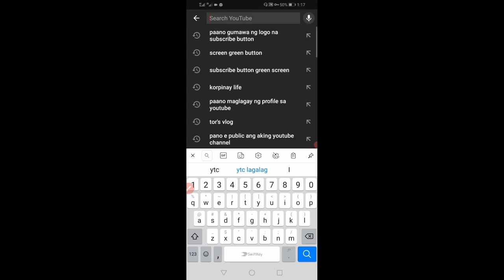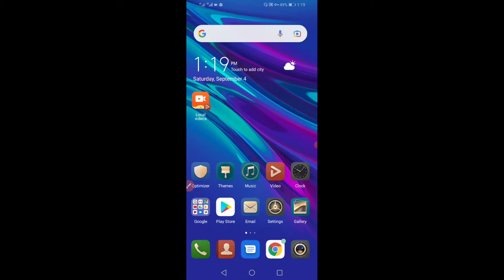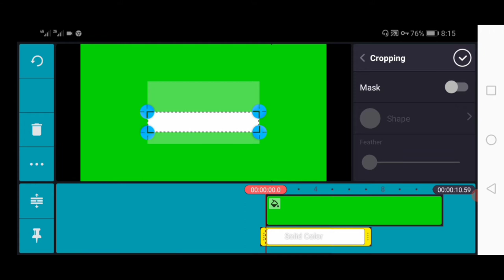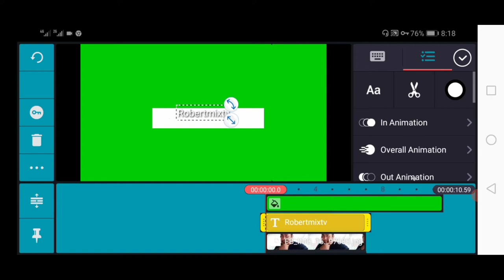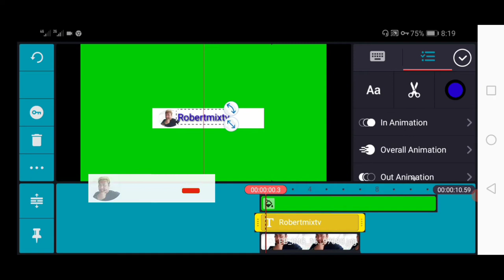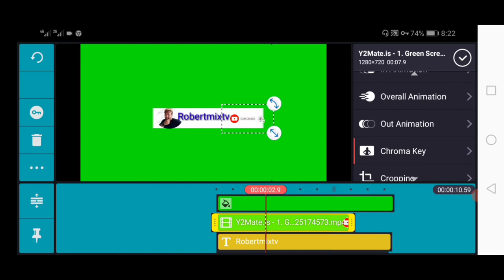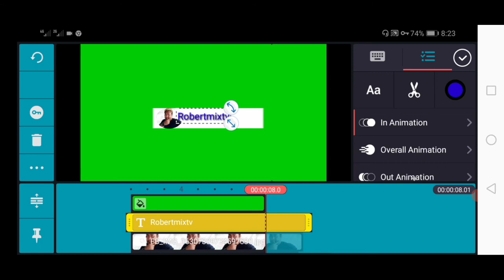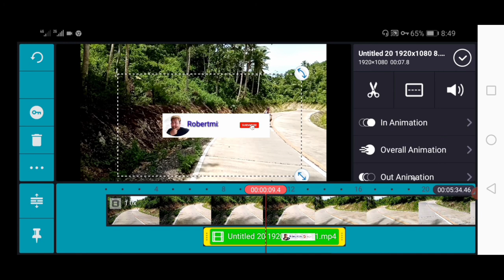|Paano Gumawa Personalize Subscribe Button| Green Screen Button Gamit Ang Kinemaster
Related topic
paano mag suob
paano gumawa ng liham
paano mawala ang lagnat
paano binibigkas ang korido
paano inaawit ang descant
paano tumaba
paano maiiwasan ang pagsusuka
paano bumalik ang panlasa
paano alagaan ang philippine eagle
paano alagaan ang tamaraw
paano alagaan ang tarsier
paano alagaan ang na mild stroke
paano alagaan ang pasta sa ngipin
paano alagaan ang philippine crocodile
a piano chord
a piano
a piano is a good source of energy
a piano without 3.14 is what
a piano being played
a piano without 3.14 meaning
a piano wire with mass 3.00g
a piano or the piano
paano ba ang magmahal lyrics
paano binabasa ang korido
paano ba ang magmahal
paano ba ang magmahal chords
paano ba gumagana ang bakuna
paano bumaba ang blood pressure
paano ba maging masaya
paano ba manligaw
hepatitis b paano nakakahawa
hepatitis b paano mawala
paano chords
paano chords apo
paano chords dulce
paano cheat sa ml
paano chords kamikazee
paano chords letter day story
paano chords gary v
paano chords freestyle
c piano chord
c piano
c piano note
c piano scale
c piano key
c piano chord chart
c piano sheet music
c piano inversions
paano dumighay
paano dumami followers sa tiktok
paano di mabuntis ang babae
paano dayain ang pregnancy test
paano dumiskarte sa chat
paano dasalin ang rosaryo
paano dulce lyrics
paano dumami likes sa tiktok
d piano chord
d piano chord chart
d piano scale
d piano note
d piano studio
d piano chord progression
paano english
paano e lock ang profile
paano english translation
paano e download ang minecraft
paano e unblock sa messenger
paano e report ang facebook
paano e verify ang gcash
paano english word
e piano
e piano chords
e piano scale
e piano yamaha
e piano kaufen
e piano competition
e piano note
paano freestyle lyrics
paano freestyle chords
piano f
piano for beginners
piano for sale
piano for kids
piano fire mod apk
f piano chord
f piano
f piano scale
f piano note
f piano key
f piano meaning
f piano chord chart
f piano chords pdf
paano gamitin ang pregnancy test
paano gumawa ng tula
paano gumawa ng sanaysay
paano gumawa ng talata
paano gumawa ng paper mache
paano gumawa ng paper beads
paano gumawa ng slogan
paano g
sa paanong
paano hinubog ng ideolohiya
paano humaba ang buhok
paano humarot sa chat
paano hindi maging marupok
paano hindi antukin
paano humaba ang binti
paano hanapin ang nawawalang cellphone
paano hinamak ni simoun
paanch
paano inaawit ang pilipinas kong mahal
paano inaawit ang harmonic interval
paano in english
paano ibalik ang panlasa
paano ito maiiwasan ang covid-19
paano inumin ang xanthone plus
paano ibalik ang pang amoy
i ipiano esoweto
i piano
i ipiano esoweto mp3 download
i piano mp3 download
ipiano esoweto lyrics
i piano mp3
i piano kase china
paano jovit
paano janno gibbs lyrics
paano jovit chords
paano janno gibbs
paano jai asuncion lyrics
paano janno gibbs chords
paano kumuha ng national id
paano kumita sa gcash
paano kumuha ng postal id online
paano kumuha ng tin id
paano ka makakatulong sa komunidad
paano kumuha ng voters certificate 2021
paano kumita ng pera
paano kumuha ng nbi clearance
paano k
aankhon ke pano pe
paano lyrics
paano labanan ang depresyon
paano lumiit ang tiyan
paano lumiit ang myoma
paano lumaki ang ari
paano laruin ang axie infinity
paano lumandi
paano lumiit ang braso
patanol
paano malalaman kung buntis
paano malilinang ang balanse
paano mag pasaload sa globe
paano malilinang ang reaction time
paano magpalaglag ng bata
paano m
paano na kaya lyrics
paano nagsimula ang cold war
paano nabuo ang udhr
paano nakakasama ang ipinagbabawal na
paano na
paano na ako
paano na kaya mp3
panghalip na paano
paano malalaman na buntis
paano na kaya chords
paano original singer
paano operahan ang almoranas
paano or pano
paano operahan ang luslos
paano umorder sa lazada
paano on tagalog
paano naging opisyal ang wika
paano mag order sa shopee
abto paano o que é
paano pumuti
paano pumayat
paano pababain ang lagnat
paano pumayat ng mabilis
paano pangalagaan ang mga endangered animals
paano pangalagaan ang kalusugan
paano pumuti ang kilikili
paano pangalagaan ang sarili
paano p
paano questions
paano quotes
paano ang
paano quotes tagalog
piano quality
quasimodo paano mag isip
quasimodo paano mag isip o kumilos
quasimodo paano ipinakita
paano respetuhin ang sarili
paano raspahin
paano respetuhin ang magulang
paano rumespeto sa kapwa
paano respetuhin ang mga babae
paano robust extreme
paano romansa
paano respetuhin ang ibang relihiyon
paano sumulat ng liham
paano sumali sa tutok to win
paano sinasayaw ang ba ingles
paano sumulat ng talata